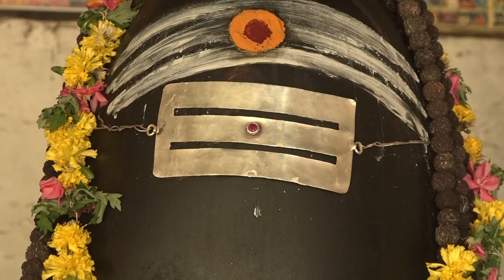भक्तिमय श्री राम कथा By|| Ramswaroopacharya Ji Maharaj || Devotional Videos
Ramswaroopacharya Ji Maharaj Official Youtube Account.
► (भक्तिमय श्री राम कथा भजन, रामचरित मानस, भगवान परशुराम जी की कथा, रामायण कथा रहस्यों को जानने व सुनने के लिए सब्सक्राइब करे जगद्गुरु रामस्वरूप जी यूट्यूब चैनल पर और नयी वीडियो की जानकारी के लिए क्लिक करे नोटिफिकेशन बेल आइकॉन पर :-

► यहाँ इस चैनल में आपको श्री राम भजन, रामचरित मानस, भगवान परशुराम जी की कथा, रामायण कथा, लाइव प्रवचन कथा, और जगद्गुरु रामस्वरूप आचार्य जी महाराज जी द्वारा बताये गये कथा प्राप्त होगी

नोट :- This account is Monitored by Ramswaroop Acharya Ji' Team Member & Media Partner.